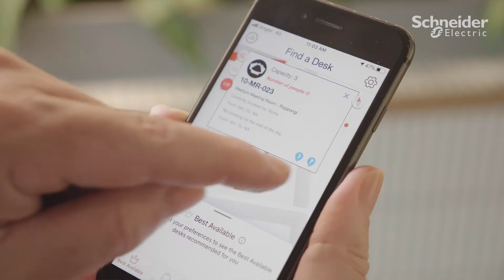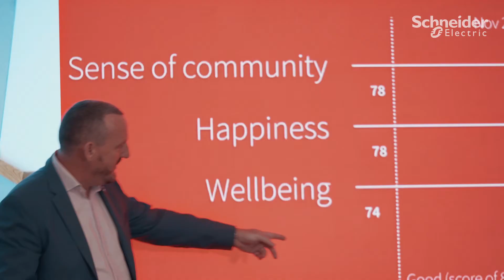EcoXpert Partner Automated Lifestyle | Schneider Electric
Automated Lifestyle Singapore is Schneider Electric’s certified Light & Room Control EcoXpert Partner. ►Learn more about becoming an EcoXpert business partner

With the EcoStruxureTM, they are able to increase efficiency and sustainability of energy and space usage, while providing building users with greater wellness and comfort in controlled environments through the EcoStruxure Building Operation and EcoStruxure Building Advisor.

This video is about Schneider Electric and certified EcoXpert partner, Automated Lifestyle, building better solutions with EcoStruxure Building Operation and EcoStruxure Building Advisor.